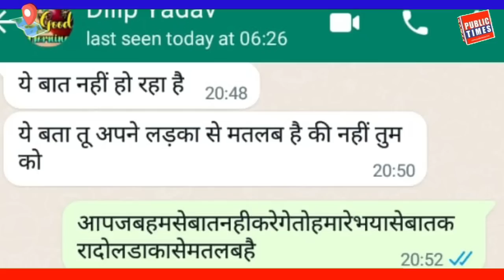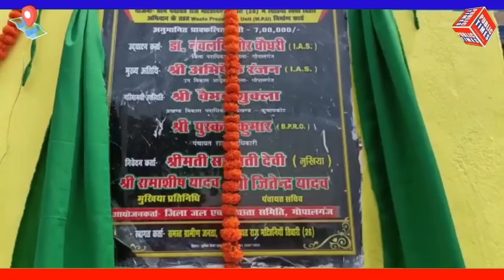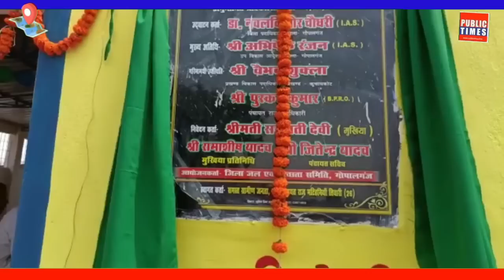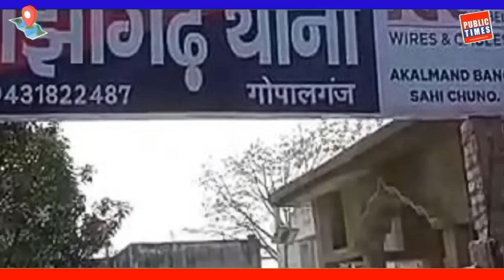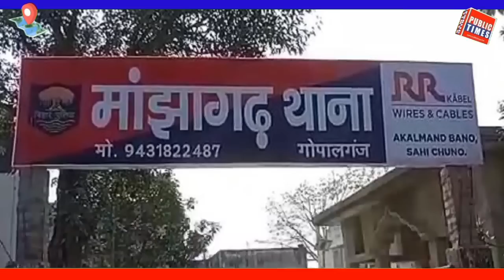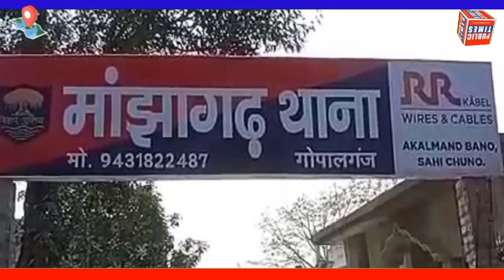6 June 2023 गोपालगंज की खास खबर। गोपालगंज न्यूज़।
6 June 2023 गोपालगंज की खास खबर। गोपालगंज न्यूज़।